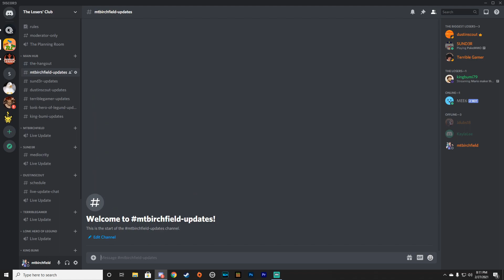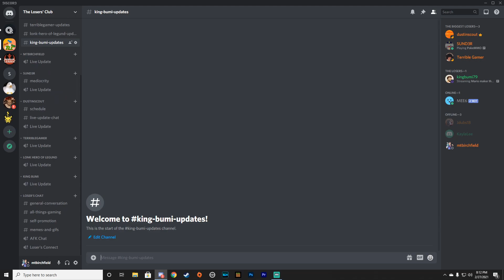Updated PokeMMO Money Making Guide!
Hey everyone! A lot of you have been asking for my opinion on what to do to make money and whether I will update any of the money making methods! So me and my buddy Tim (aka Akavar or Sund3r) decided to do a little commentary on the different types of methods for making money in the game! Below are the timestamps and links!
mtbirchfield

Timestamps:
0:00-Intro
1:27-Gym Rebattles
3:39-Selling Breeders
5:24-Selling Ocarinas
8:08-Payday/Pick-up
9:10-Berry Farming
10:36-Thieving Items
12:54-NPC Rebattles
13:23-Elite 4 Rebattles
14:57-Battle Tower
16:14-PvP Ladder
18:07-Leveling Service
20:06-Recap and Outro